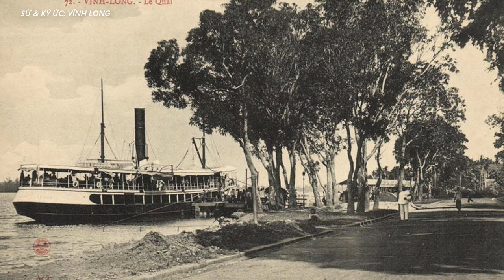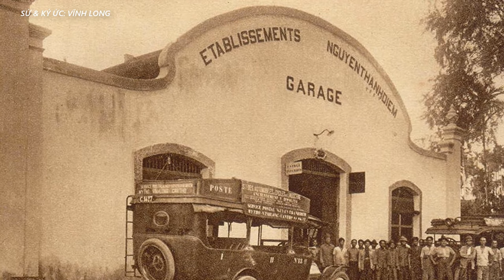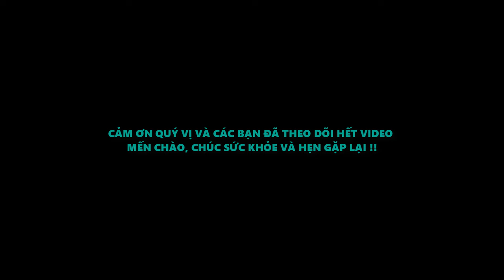Lịch sử Vĩnh Long | Vì sao có tên gọi Vĩnh Long ? | Lịch sử Việt Nam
Nói về lịch sử, vùng đất Vĩnh Long gắn liền với sự hình thành của cả  vùng phương Nam. Năm 1698, khi Lễ thành hầu Nguyễn Hữu Cảnh vào kinh lược, toàn bộ vùng đất mới phương Nam chính thức trở thành một đơn vị hành chính mang tên phủ Gia Định.
Năm 1714, lúc này Vĩnh Long là trung tâm của châu Định Viễn, bao gồm một phần của Bến Tre ở mạn trên và Trà Vinh ở mạn dưới thuộc Long Hồ Dinh. Đến năm 1732, nhà Nguyễn đã lập ở phía nam của dinh Phiên Trấn một đơn vị hành chính mới là Dinh Long Hồ, thuộc Châu Định Viễn, tức đất Vĩnh Long thuộc Dinh Long Hồ.

►Lưu ý: Bách Khoa Sử Ký không sở hữu tất cả tư liệu được sử dụng trong video này. Một số tư liệu được sử dụng trong video thuộc về các chủ sở hữu đáng kính, trong video có sử dụng nguồn thông tin của: wikipedia, congthongtinvinhlong, vietnamxua,...